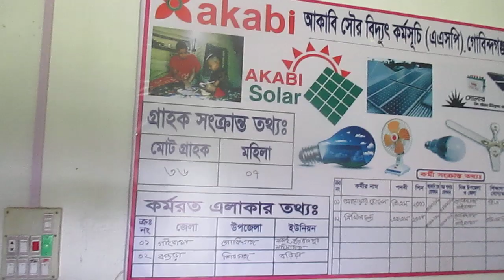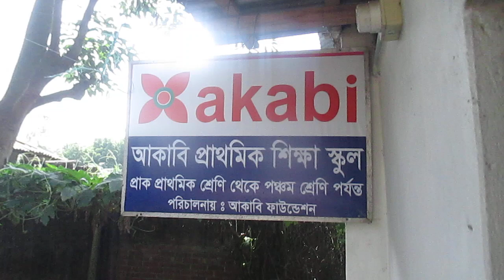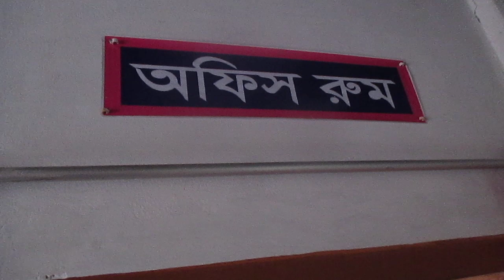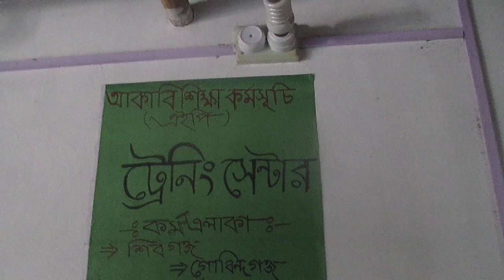Teacher Training Shese Vojon Bilash. BULBUL SHAHID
আমার চ্যানেলটি সাবস্ক্রাইব করুন l বিনোদন জগতের সব কিছু পেতে আমার সাথেই থাকুন l ভিডিও দেখে ভালো লাগলে লাইক , কমেন্ট এবং শেয়ার করুন l আর ভালো না লাগলে দেখতে থাকুন , দেখতে দেখতে এক সময় ভালো লাগা , ভালোবাসা হয়ে যাবে l উপরে থাকা বেল আইকনটি একটু চাপ দিয়ে রাখুন , যাতে পরবর্তীতে সবার আগে আমার ভিডিওটি আপনি দেখতে পারেন l আমার ইমেইল এড্রেস : This Is My Worldwide Bangladeshi Entertainment YouTube Channel. This Is My Worldwide Bangladeshi Entertainment YouTube Channel.